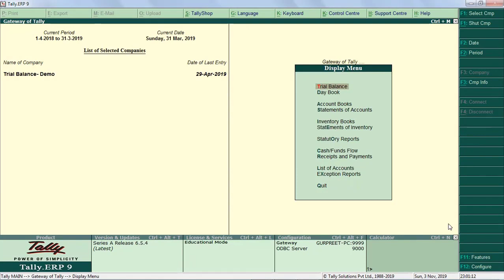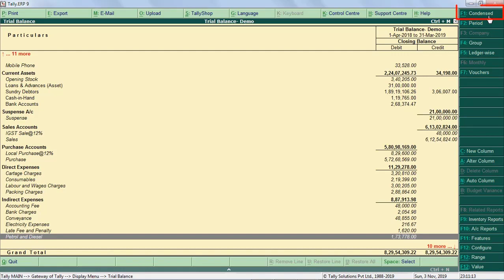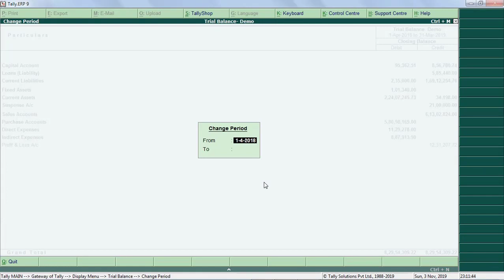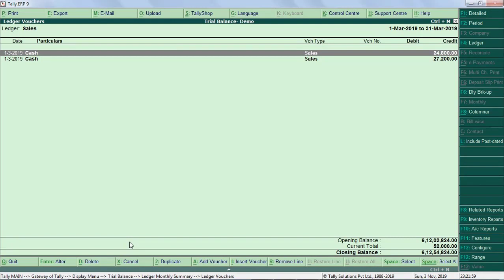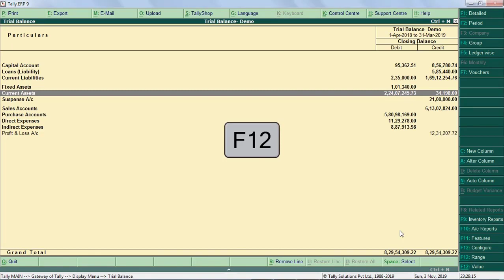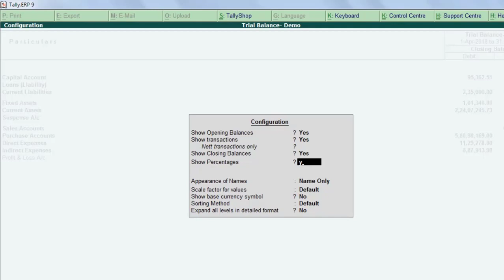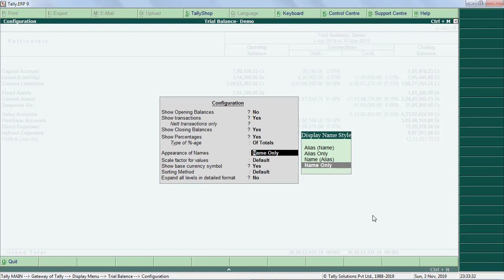Detailed Trial Balance I Configuration of Trial Balance in Tally.ERP 9 in Hindi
You will see step by step process to view detailed Trial Balance. and know about what is Trial Balance,   Use of Trial Balance , Configuration of Trial Balance.

and also you will learn How to View Trial Balance  Group Wise, Ledger Wise, and change Configuration.